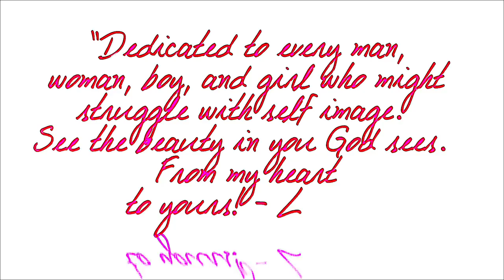Latice Crawford - Look At Yourself Again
The fun and inspiring lyric video for Latice Crawford's single "Look At Yourself Again"